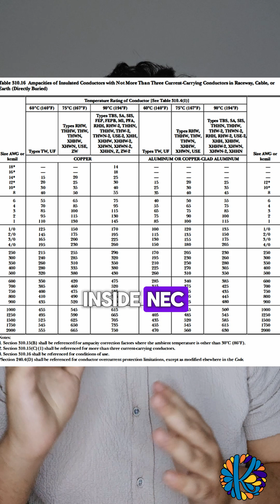AWG and kcmil in NEC Table 310.16 Understanding Conductor Sizing!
In this YouTube Short, we explain the significance of AWG and kcmil conductor sizes in NEC Table 310.16 and how to select the correct conductor for various electrical applications. Proper conductor sizing is essential for safe and efficient electrical systems!